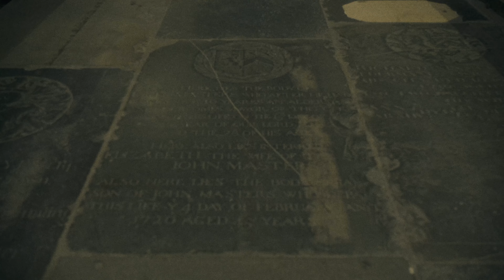Shelter - Live at the Bath Abbey